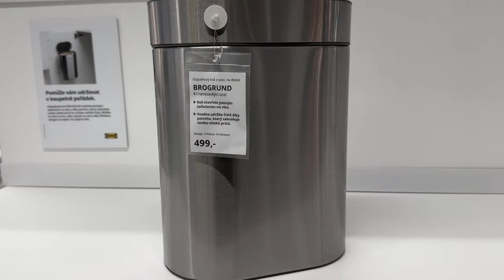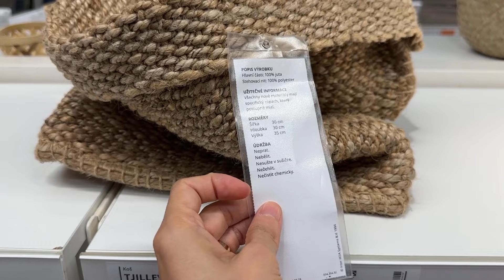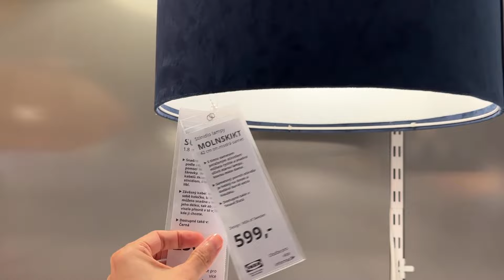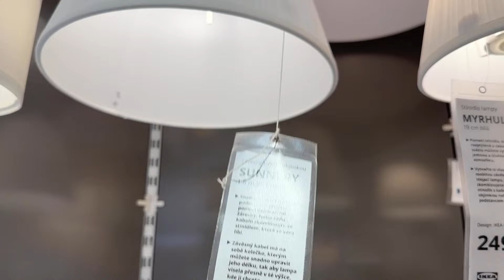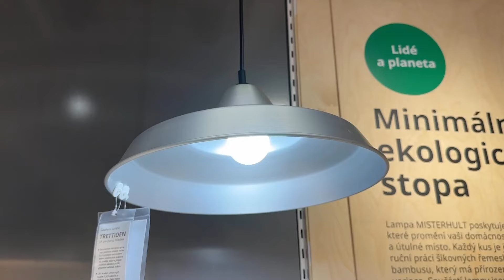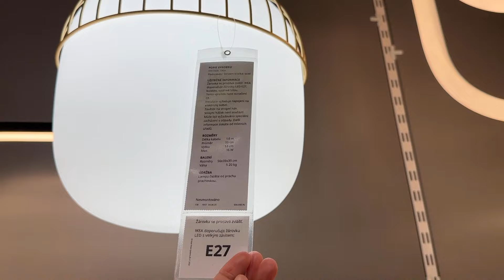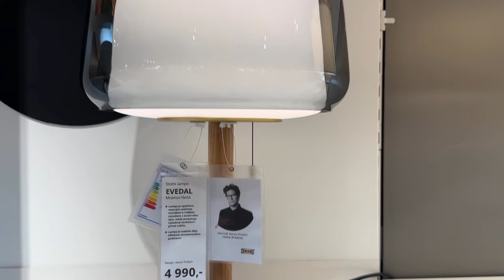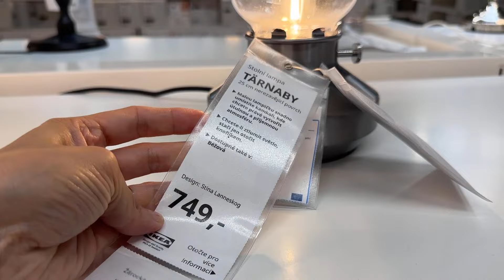IKEA Top New collection 2023:Furniture &Home Decor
Hi, I love beautiful and fashionable clothes! In this video I will show a new collection of IKEA2023 💕I invite you to watch this video. I'll show you the prices of the new collection.

I will show you on my channel / beautiful dresses, skirts, sundresses, sweaters, trousers, jackets, jewelry, bags, shoes💕